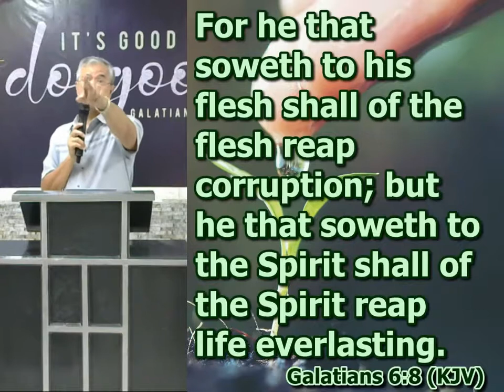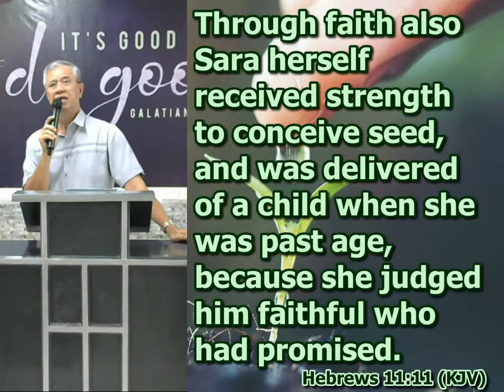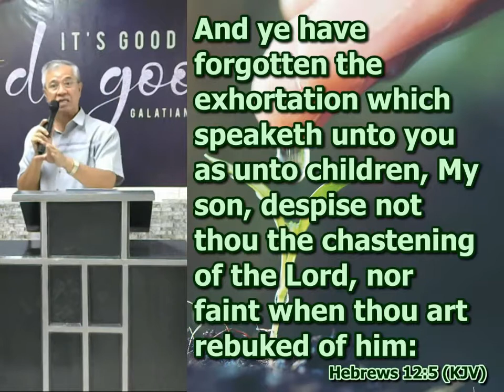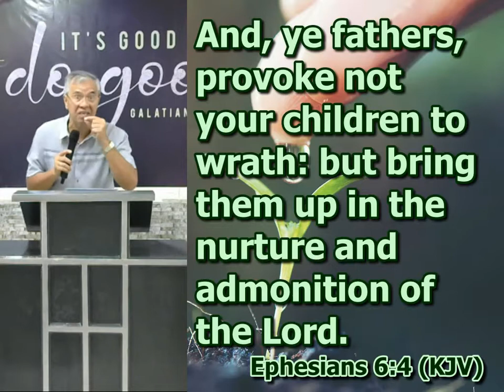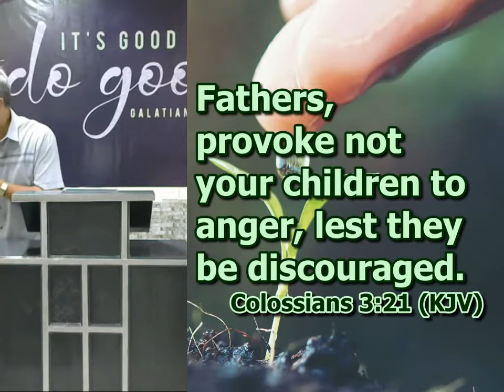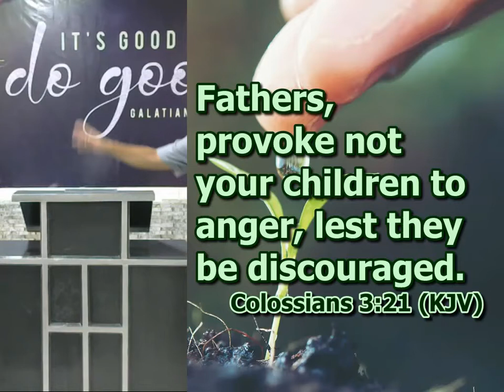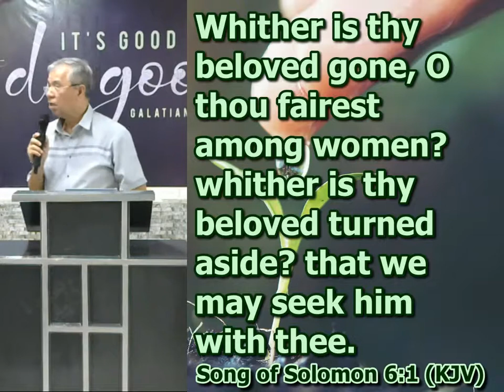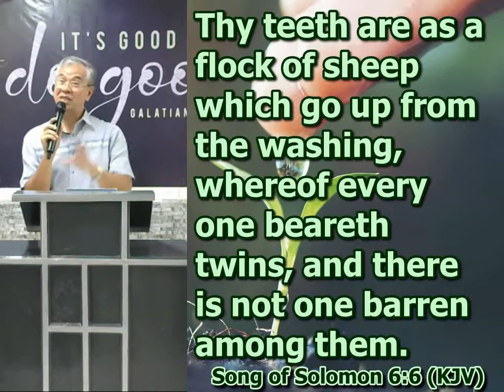Child Discipline (Part 2)